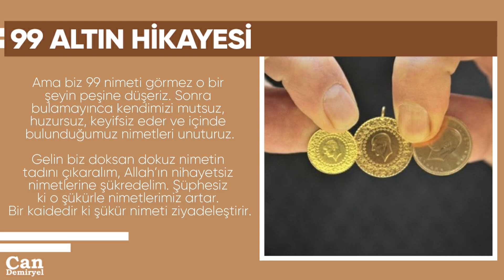99 Altın Hikayesi MUTLAKA DİNLEMELİSİNİZ Hepimizi Anlatıyor